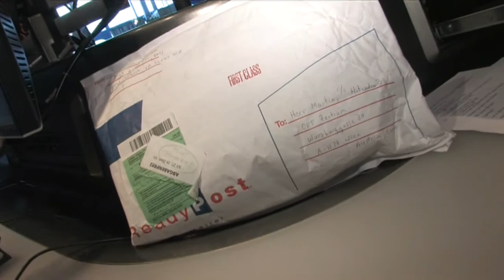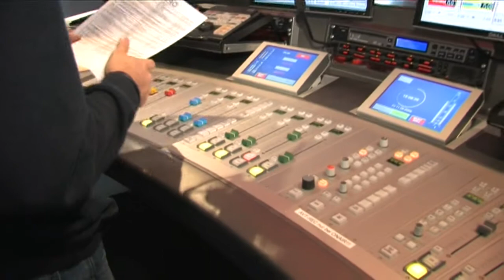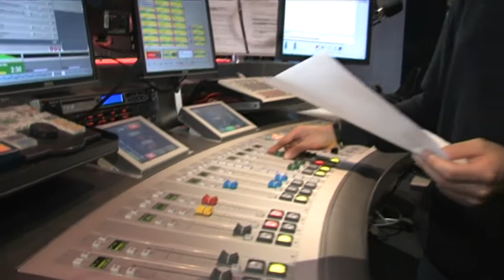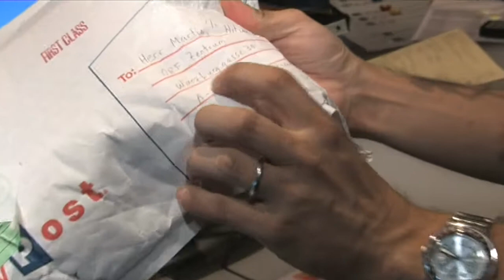Das Ö3-Austria Top 40 Studio - Das Geschenk - Teil 1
Herr Martin hat ein mysteriöses Geschenk aus den USA bekommen. Was mag da wohl drinnen sein?